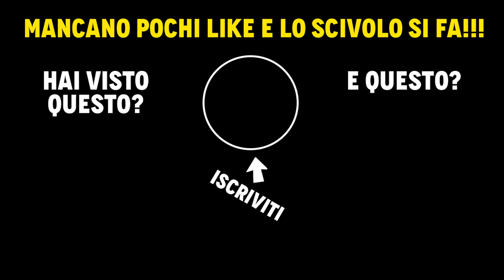HO VENDUTO 100 PISCINE IN 10 GIORNI [ecco come ho fatto]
Ciao a tutti ragaaaaaaaaaaaaa!!! In questo video voglio spiegarvi la breve storia delle piscine che ho comprato.. appena messe fuori in 10 giorni son letteralmente andate a ruba!!! SPARITE! VENDUTE TUTTE! PAZZESCO!
Non un grosso grosso utile ma per i tempi che corrono va benissimo cosi.. la chiusura della SRL si sposta quindi di qualche mese.. nell'attesa di riprendere bene con tutto il resto del lavoro e quindi NON chiuderla! :)
Spero il video vi piaccia raga.. ciao raga.. buon we raga.. ciao a tutti raga..
ciao ragaaaaaaa.

P.S. Non fate caso ai versi, condizionali, tempi etc.. lo so parlo di merda. ahahaah

📦 Se vuoi spedirmi qualcosa - Send me stuff:
Michele Molteni
Via Cadorna 6/8
Costa Masnaga 23845 (LC)
🙋‍♂️ Mi trovate anche qui:
Canale Telegram: michele_molteni_ciaoraga
Canale Viola: michele_molteni
👀 Guardate anche:
Tutti gli oggetti che ho provato
Tutta la mia attrezzatura video
Prova Amazon Prime
Prova Amazon Music Unlimited
Prova Amazon Business